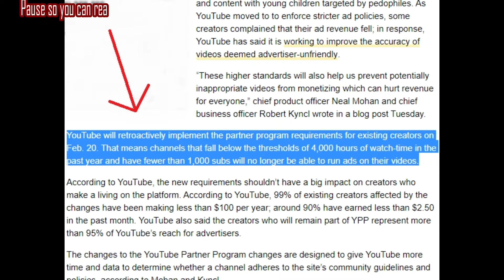4K HOURS.1K SUBSCRIBERS. What Small YouTubers NEED to Know!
What Small YouTubers NEED To Know!
This is an absolute MUST SEE!

Highlighted area on opening photo.
"YouTube will retroactively implement the partner program requirements for existing creators on Feb. 20. That means channels that fall below the thresholds of 4,000 hours of watch-time in the past year and have fewer than 1,000 subs will no longer be able to run ads on their videos."